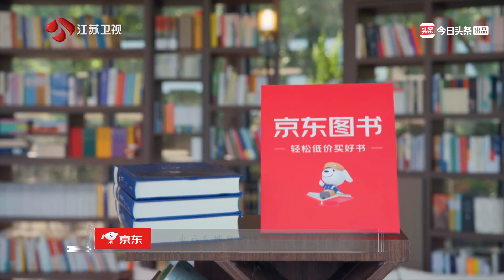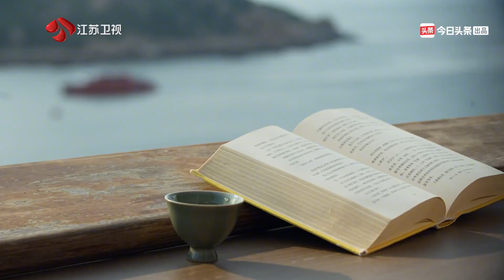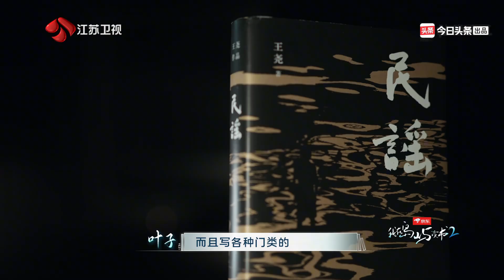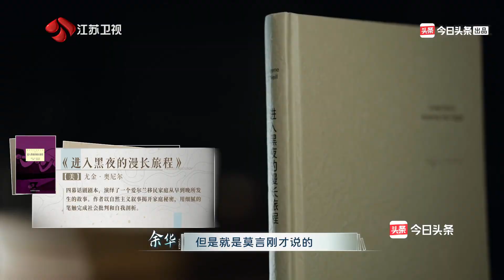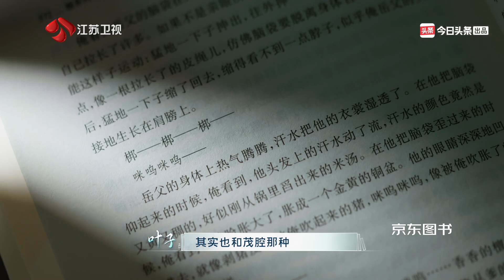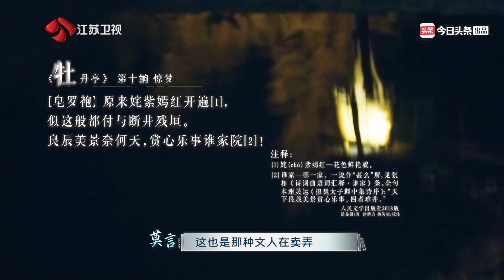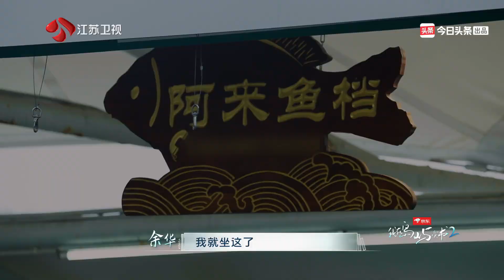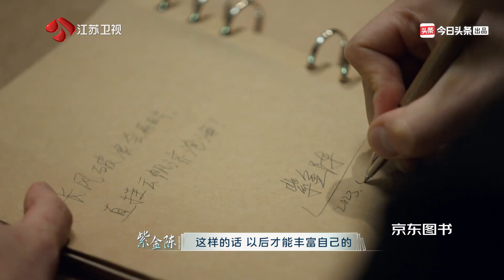我在岛屿读书2 EP10: 余华莫言再现“互怼”名场面，引众人爆笑连连